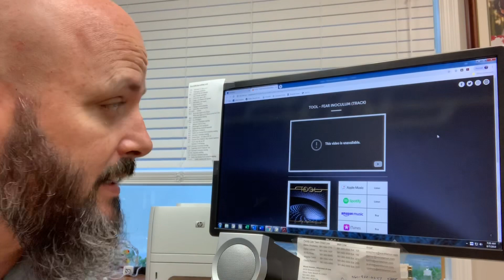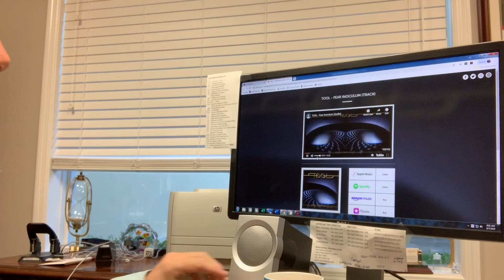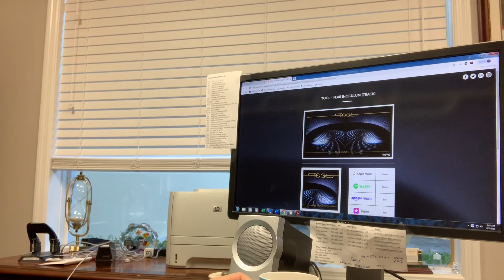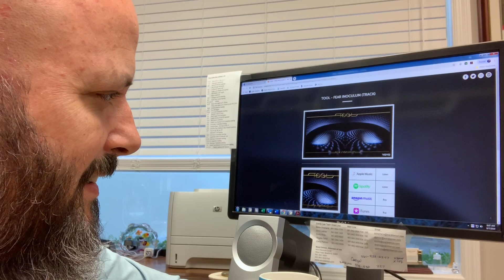Fear Inoculum Reaction Video